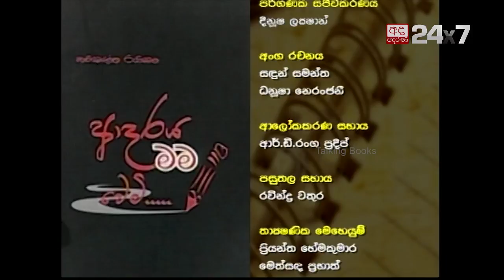Talking Book Ep 661 Kavishantha Raigama